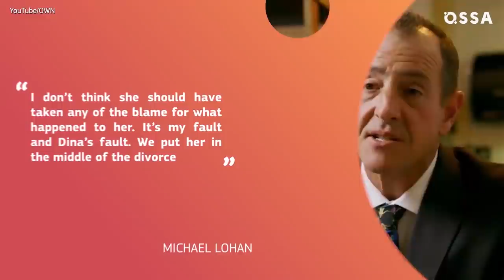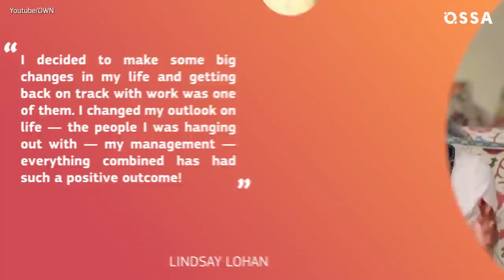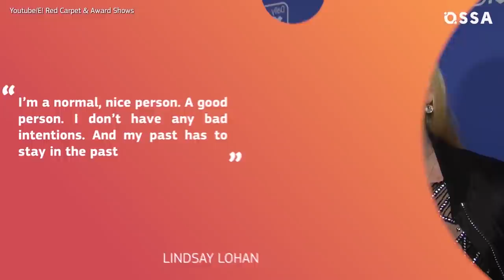The Real Reason Why We Don’t See Lindsay Lohan Anymore |⭐ OSSA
Who didn’t love Lindsay Lohan in the 1990s and early 2000s? Lindsay Lohan movies The Parent Trap, Freaky Friday, and Mean Girls made her incredibly popular.

But then something happened and now it seems that Hollywood won't cast Lindsay Lohan anymore. What was wrong? Did Lindsay Lohan childhood play a role in her decline as an actress? What happened to Lindsay Lohan after she became famous? And where is Lindsay Lohan now?

In this video, we’ll answer all these questions. We’ll tell you about Lindsay Lohan as a child and give you an insight into what kind of parents she has. We’ll remind you about Lindsay Lohan music and share news about her latest song.

We’ll recall how she struggled and how Lindsay Lohan rehab years were hard for her. We’ll tell how Lindsay Lohan beach club reality show came to be and how it failed.

And finally, we’ll tell everything about Lindsay Lohan today!